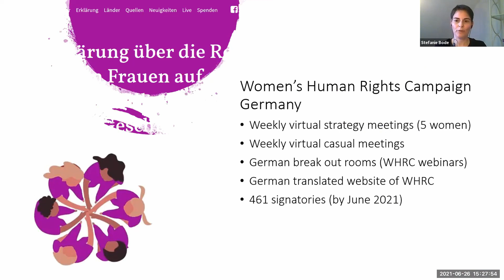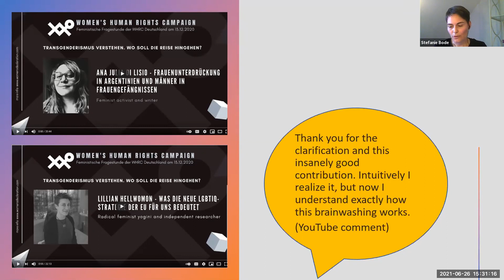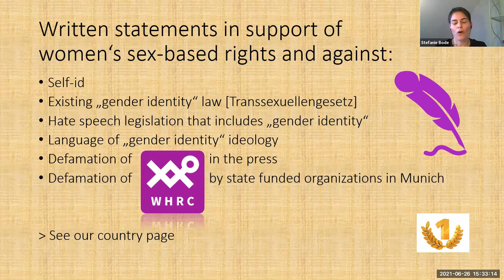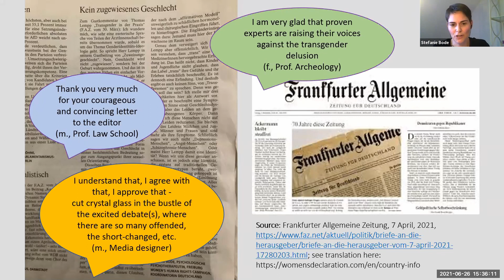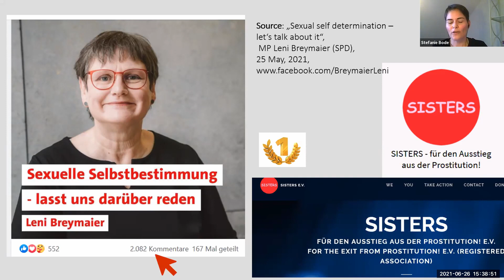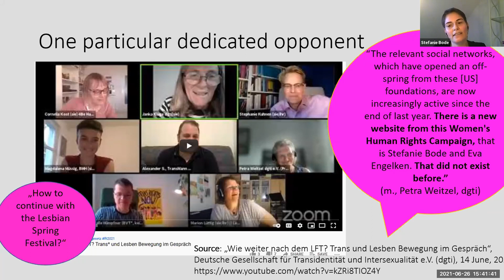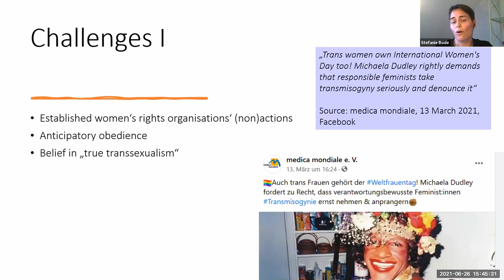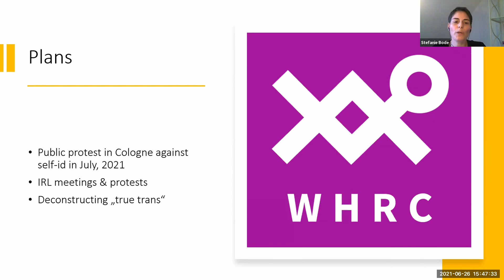Update on the work of WHRC Germany over the past year Stefanie Bode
Feminist Question Time with speakers from UK and Germany
plus Julia Long on the need for radical feminism

This week’s speakers:

Laila Namdarkhan, radical feminist & former mental health nurse, UK
Anna Cleaves, science educator, UK
Stefanie Bode, WHRC Country Contact, Germany
Julia Long, lesbian feminist and independent researcher, UK